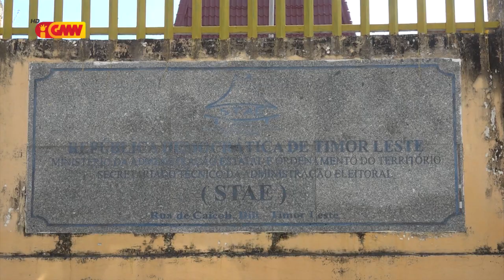STAE husu sidadaun hotu vota tuir konsiénsia